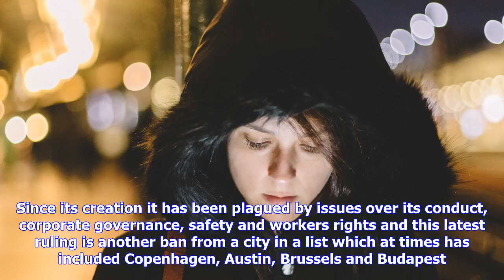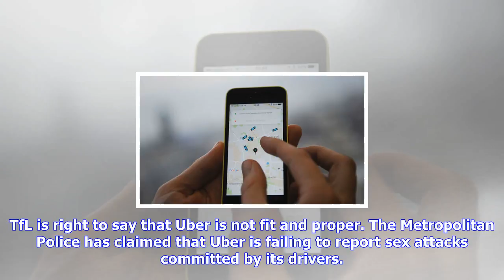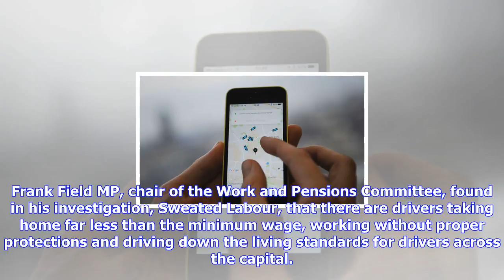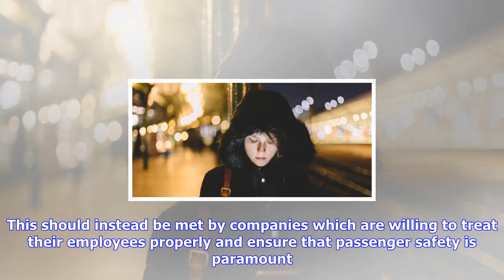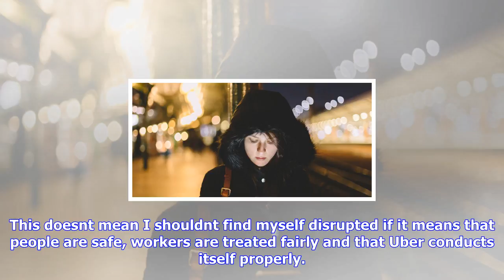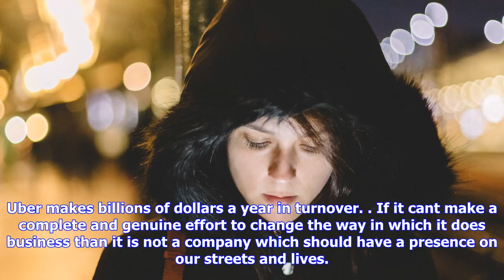Breaking News | Grenfell shows that london needs regulation - tfl are right to ban uber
Grenfell shows that london needs regulation - tfl are right to ban uber

Transport for London TfL has made a landmark ruling which deprived Uber, the infamous multinational ...